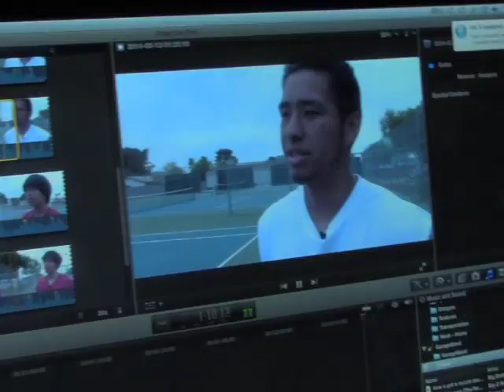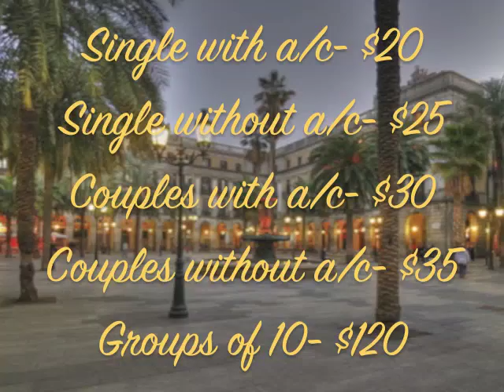2014 09 15